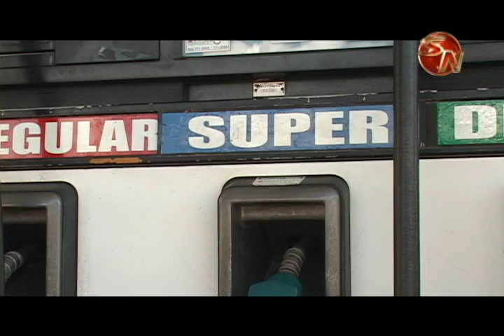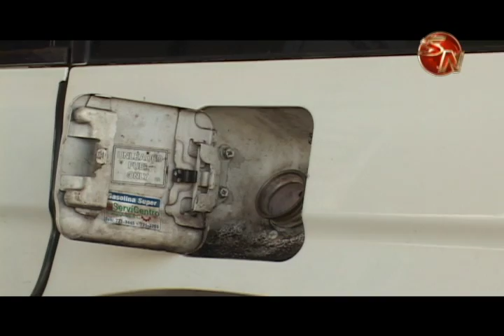Combustibles aumentarán esta media noche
El primer incremento en los combustibles del año será esta media noche, este jueves salió públicado en la gaceta, estos son los incrementos y los nuevos precios por cada litro de gasolina y diesel.